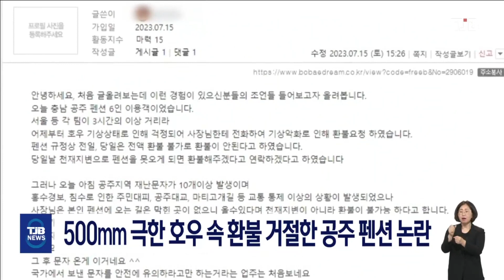500mm 극한 호우 속 환불 거절한 공주 펜션 논란｜ TJB 대전·세종·충남뉴스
500mm가 넘는 극한 호우 속에
50대 주민이 숨지고, 수백명이
대피하는 상황에서
"오는 길은 막힌 곳이 없다"며
환불 요구를 거절한
공주의 한 펜션이 논란입니다.

최근 한 온라인커뮤니티에선
공주의 한 펜션을 예약한 뒤
안전 재난 문자가 10개 이상 오자
펜션 측에 환불을 요구했으나,
재난 문자는
주의 수준이기 때문에
천재지변에 해당하지 않는다며
환불을 거절당한 한 시민의
사연이 올라왔습니다.

온라인 등을 중심으로 논란이 커지자
공주시는 호우경보가 발령 중이어서
환불이 가능한 상황으로 보인다며
피해 구제를 적극 돕겠다고 밝혔습니다.